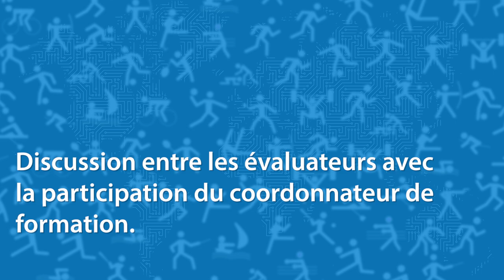Réunion d'harmonisation examen d'un cas litigieux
Séance 4: Les différents protagonistes, selon leur position au sein de la réunion, produise une aide à la décision pour les évaluateurs ayant reçu le candidat.